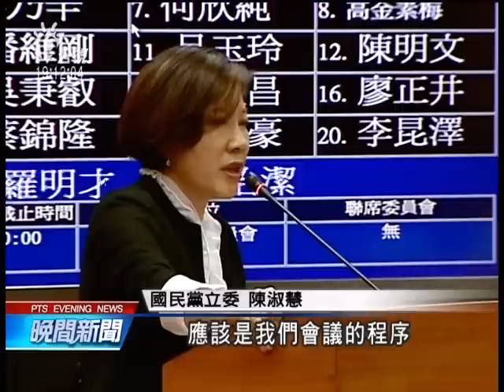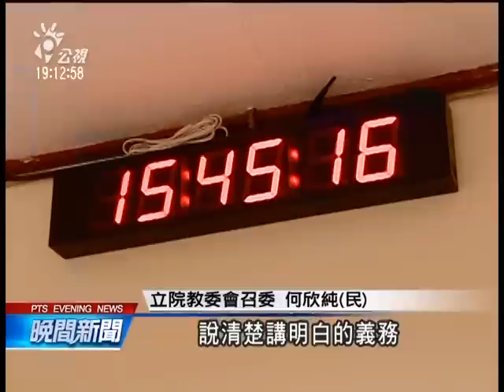20140306 公視晚間新聞 課綱爭議 綠委杯葛蔣偉寧報告